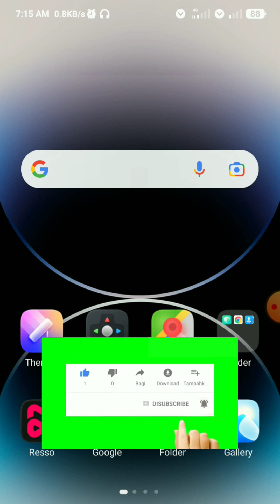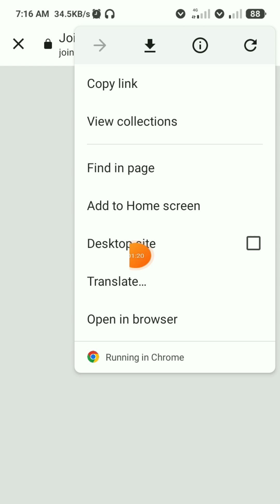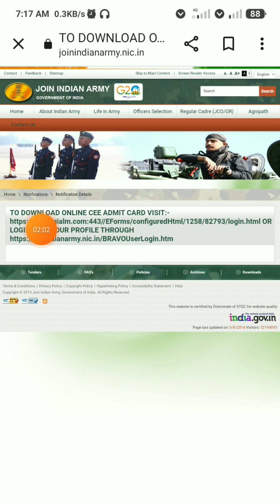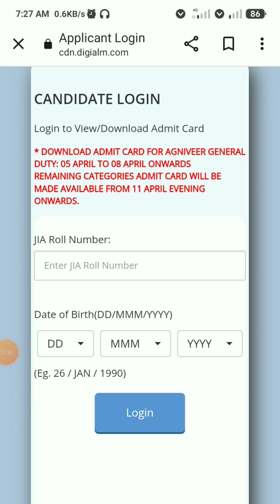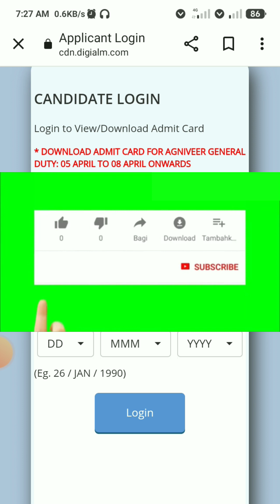indian Army agniveer 2023 admit card problem solved